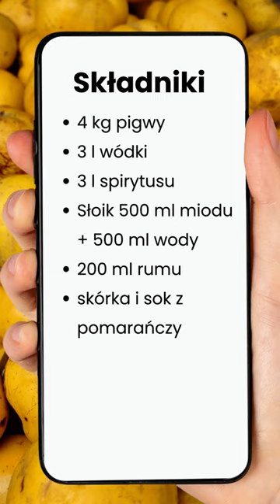Rewelacyjna nalewka z pigwy